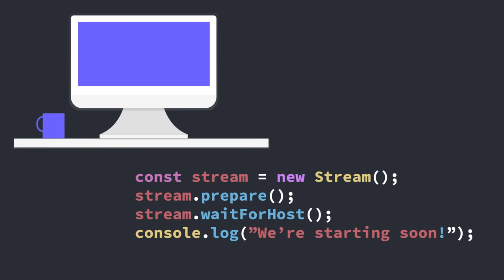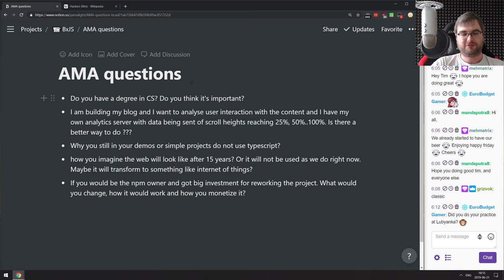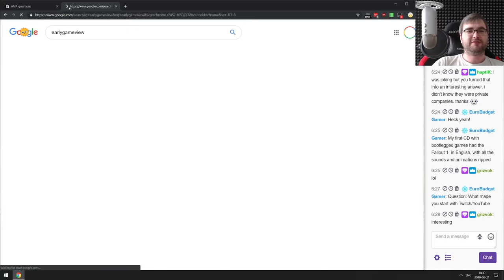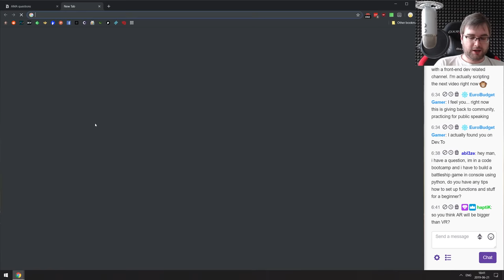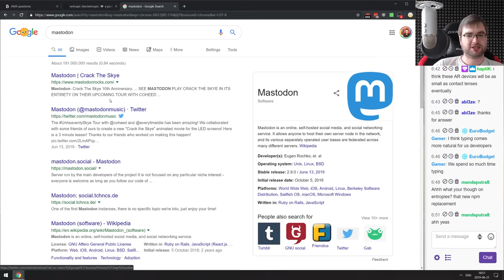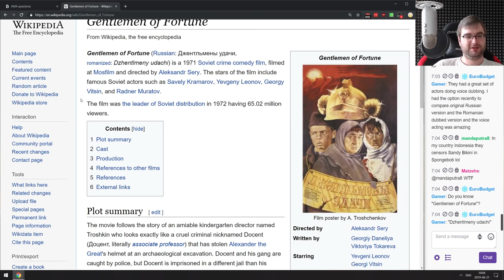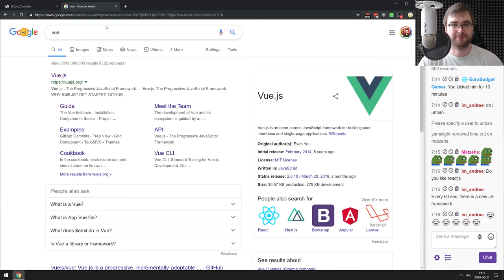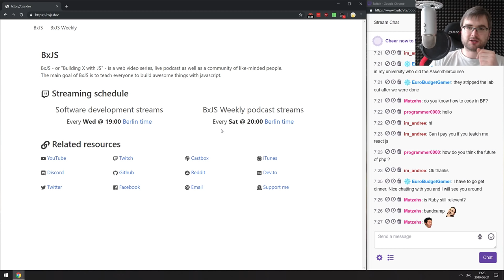BxJS - Ask Me Anything #1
VoD for "Ask me anything" stream on twitch.